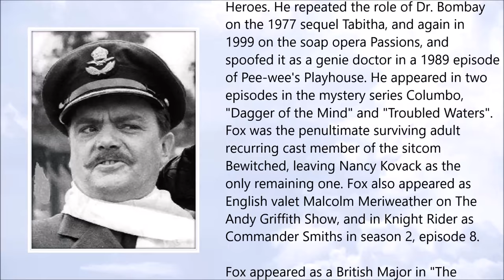Bernard Fox ● A Simple Tribute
Bernard Fox (11 May 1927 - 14 December 2016)